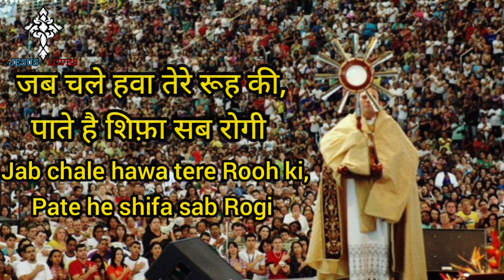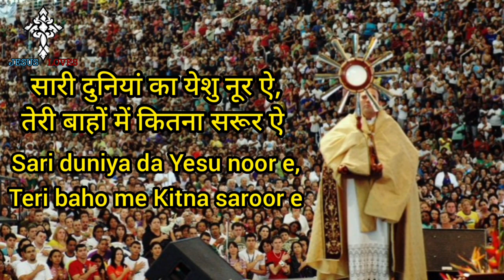✝️ Rooh ki hawa chala Yesu ji | Masih Worship Song | Lyrics video | Paster Ishtiaq Mushtaq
Rooh ki hawa chala Yesu ji Masih Worship Song lyrics video.

Lyrics:-

Rooh ki hawa chala
Yesu ji Rooh ki Hawa chala
E Yahowa khuda sunle meri duwa
Rooh ke jam pila
Jab chale hawa tere Rooh ki,
Pate he shifa sab Rogi
Me magne dar tere aya,
De mujhko kalam ki Roti

Sari duniya da Yesu noor e
Teri baho me Kitna saroor e
Jo Ata khudawand paas tere
Bhar jata vo rooh se zaroor e

रूह की हवा चला येशु जी
रूह की हवा चला
ऐ यहोवा खुदा सुनले मेरी दुआ
रूह दे जाम पिला

जब चले हवा तेरे रूह की,
पाते है शिफ़ा सब रोगी
में मांगने दर तेरे आया,
दे मुझको कलाम की रोटी

सारी दुनियां का येशु नूर ऐ
तेरी बाहों में कितना सरूर ऐ
जो आता खुदावन्द पास तेरे
भर जाता वो रूह से ज़रूर ऐ